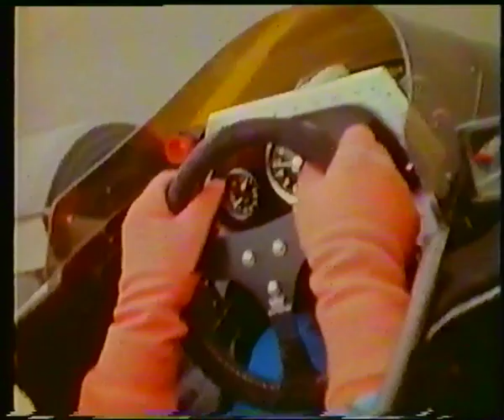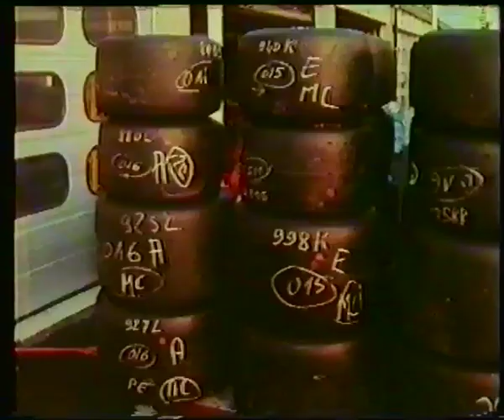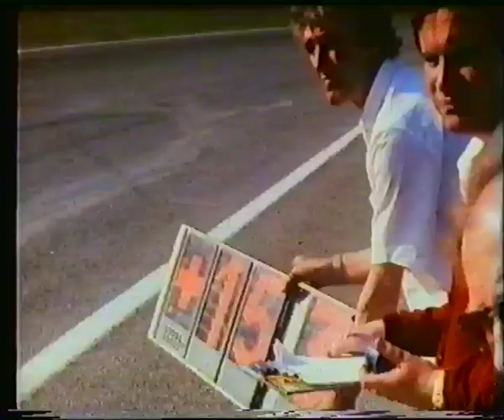Stefan Bellof - Maurer MM82 BMW Formel 2 (TV-Doku) Jim Clark-Rennen Hockenheim 1982 - Formel 2 EM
Mit dem Maurer MM82 BMW gewann Stefan Bellof die ersten beiden Rennen seiner Formel-2-Karriere und führte die Europa-Meisterschaft bis in den Mai des Jahres 1982 an. Maurer Motorsport war ein deutsches Motorsportteam, das zwischen 1979 und 1983 mit selbst konstruierten Fahrzeugen in der Formel-2-Europameisterschaft antrat. Das Team war von dem Industriellen Willy Maurer gegründet worden; die Autos konstruierte überwiegend Gustav Brunner.